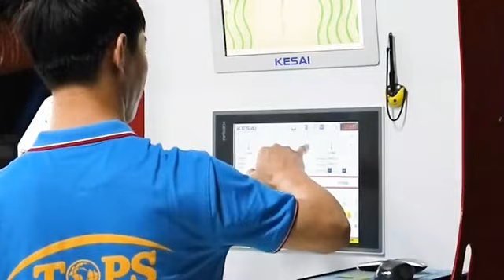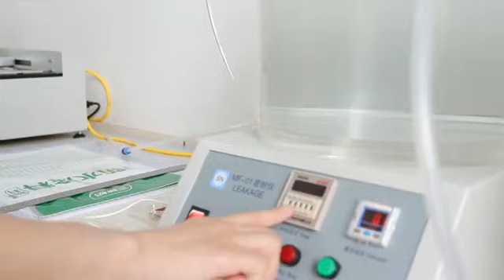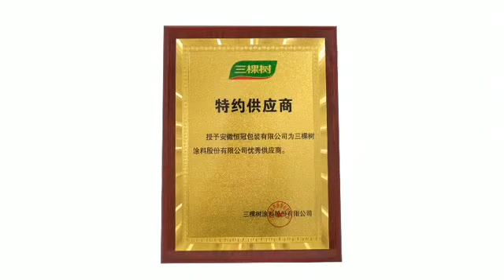composite packaging film and bags with best price and fast delivery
We are a professional enterprise of designing, manufacturing,selling packing machine and packaging material.

Main supplied packaging material:
Paper plastic composite bag;
PET& BOPP composite bag;
Aluminized Laminated bag;
Nylon composite bag;
Aluminum foil bag;
Composite film.

Main supplied packing machine:
Vertical packing machine;
Single station given bag packing machine;
Rotary automatic packing machine;
Horizontal automatic packing machine.